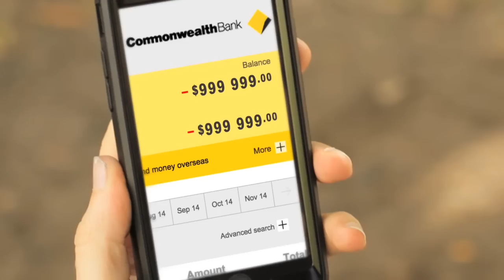Dirty Bird #1: Wishbone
A new series where Henry invites Sam on a Chicken eating tour of the suburbs.

Directed by Nikos Andronicos
Written by Sam Campbell & Henry Stone

With Jennifer Wong, Todd Allyen & Clinton Haines

Thanks to Gearard McGeown, Sam Macdonald, Gregz Chookz & Lamb, Nikita Agzarian & Scott Dooley.

Produced for Scott Dooley & Friends.